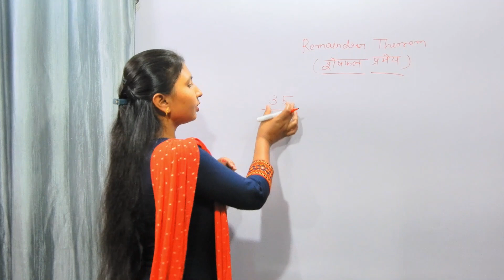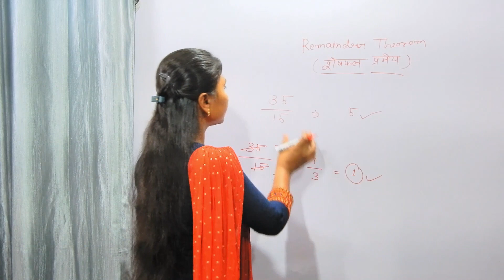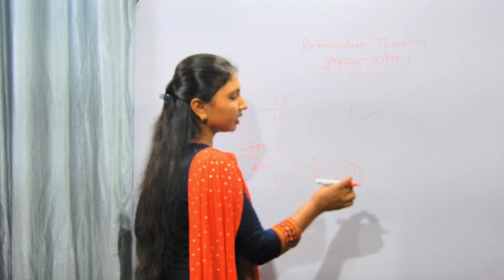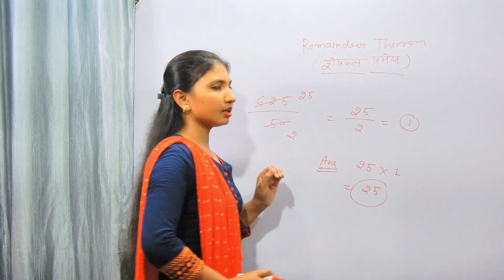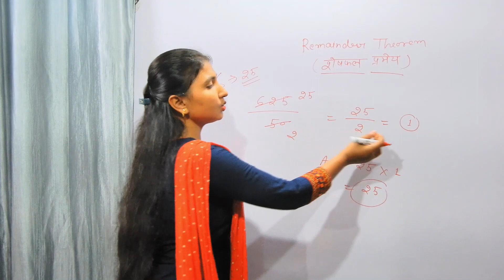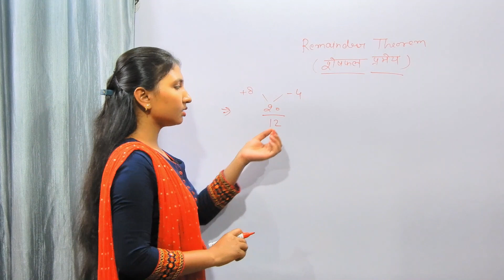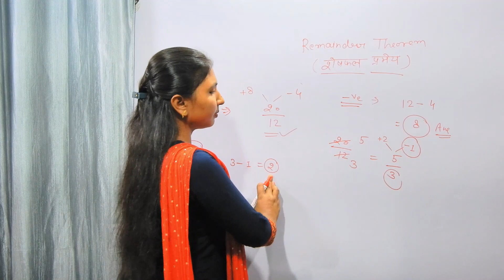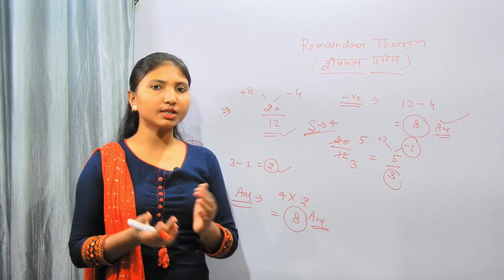शेषफल प्रमेय (Remainder Theorem) | Maths Tutorials | Number System | Sheshfal kaise nikale .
Hello Friends!

आज के विडियो में बहुत ही आसान तरीके से शेषफल निकलना बताया गया है जहाँ पर ज्यादे Students गलती करते हैं तो ये विडियो जरुर देखें |

Maths_tutorial_Shesfal Number System